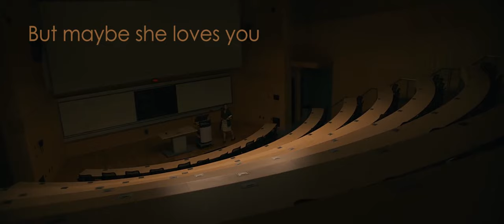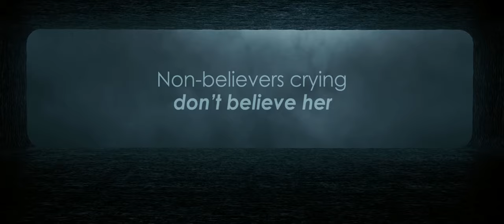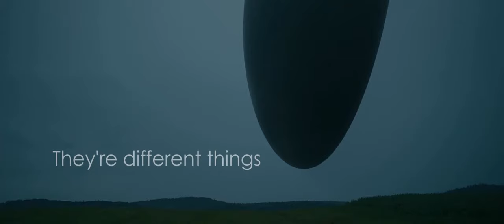London Grammar - Non Believer Lyrics (Arrival)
A fanmade Arrival tribute +
"Non Believer" unofficial lyrics video

Warning: The video may contain spoilers for the 2016 movie "Arrival" directed by Denis Villeneuve.